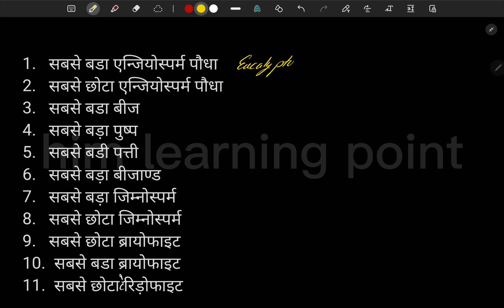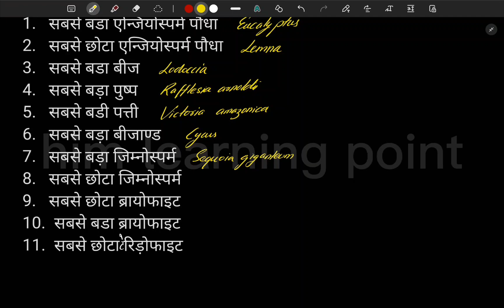General Science Questions || All India Exams || 2023